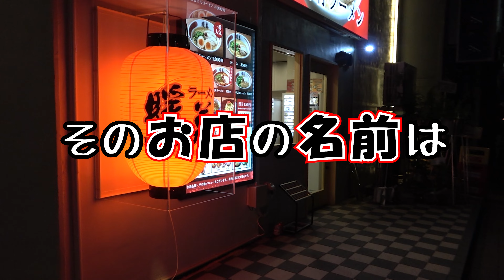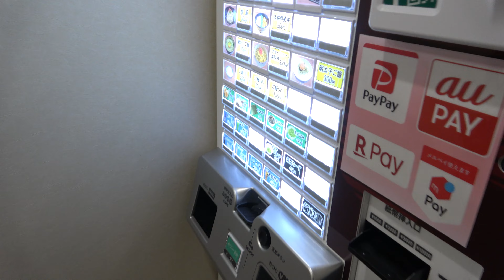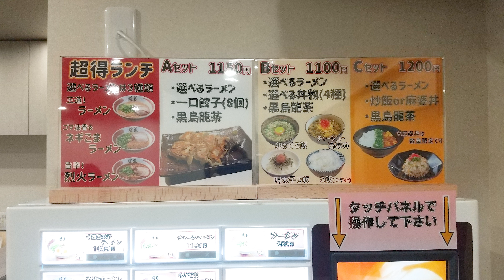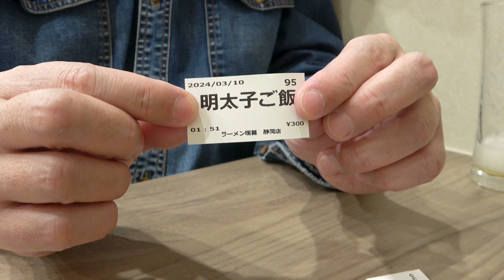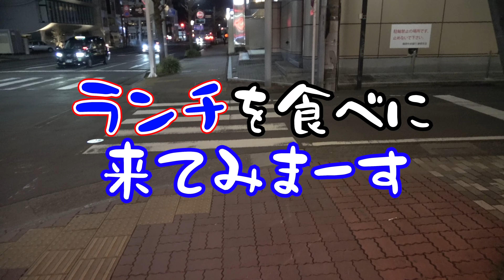【ラーメン暖暮】濃厚自家焚きスープとコシの強い極細ストレート麺が激ウマな博多豚骨ラーメン店が静岡市常磐町にニューオープン！超お得なランチがある上に深夜までやっているので昼でも夜でも楽しめるお店です。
超深夜に食べる背徳の博多豚骨ラーメンをNEW OPENした【ラーメン暖暮（だんぼ）常磐町店】さんでいただいてきました。濃厚自家焚きスープとコシの強い極細ストレート麺は激ウマで替え玉までぺろりといっちゃいました。さらにビールと明太子ご飯もいただいたので満腹満足の夜食になりました。
メニューにあったランチのセットがとてお得感満載だったので次回はぜひお昼に伺ってみようと思います。

※静岡鉄道新静岡駅、JR静岡駅から徒歩圏内です。ホテルオーレイン静岡・三交イン静岡北口からは目と鼻の先です。静岡の繁華街「両替町」のすぐ近くなので〆の一杯にも最適です。

住所：静岡県静岡市葵区常磐町2-2-1 ライブネット青葉ビル 1F